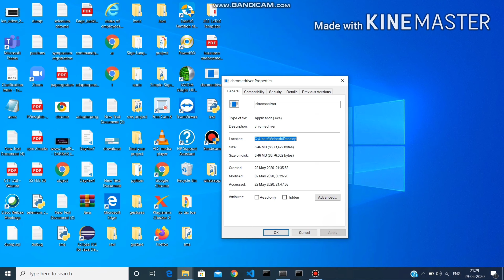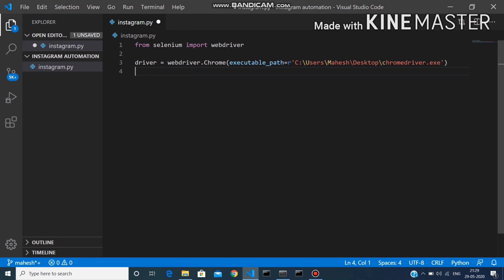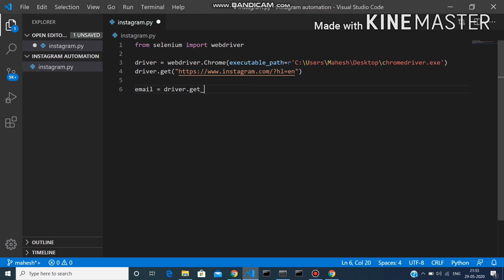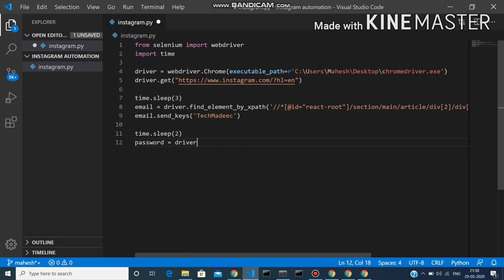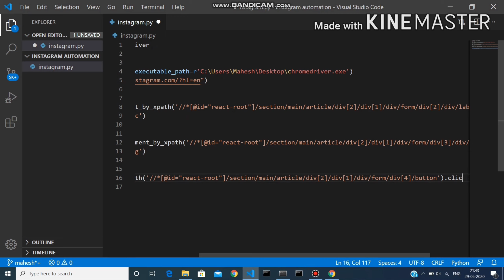Build an Instagram bot with python (part1)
This video series is about  automating instagram by liking,commenting on posts,following multiple people and many more.To get to know about this do watch the entire series.

screen recorded - Bandicam
editing - kinemaster

Do comment your views in the comments section.

Regards Mahesh.